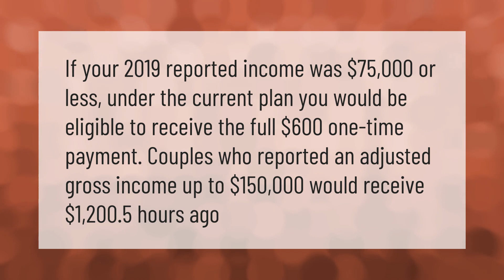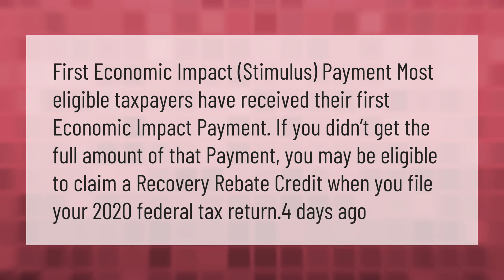Who can get the $600 stimulus check?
00:00 - Who can get the $600 stimulus check?
00:40 - What if I didn't get my stimulus check?

Laura S. Harris (2021, January 24.) Who can get the $600 stimulus check?
    AskAbout.video/articles/Who-can-get-the--600-stimulus-check-214604